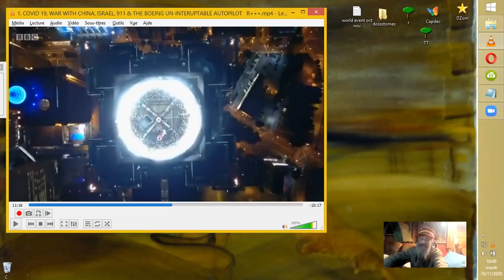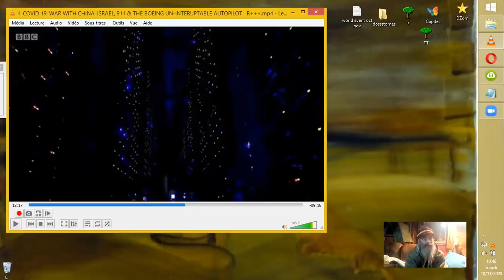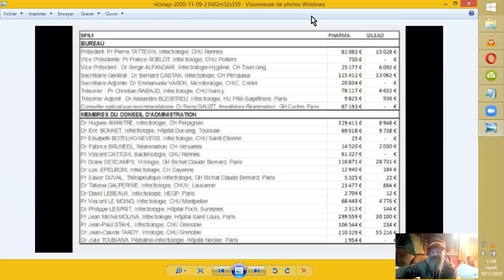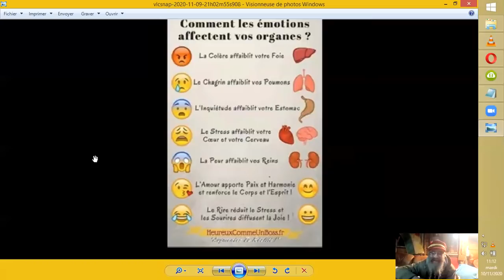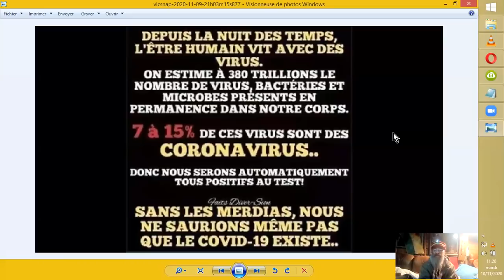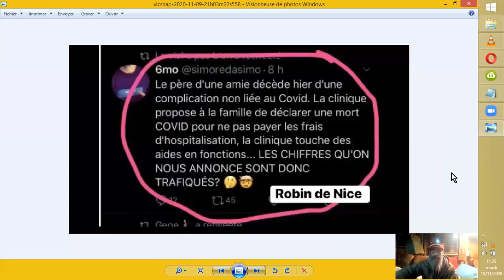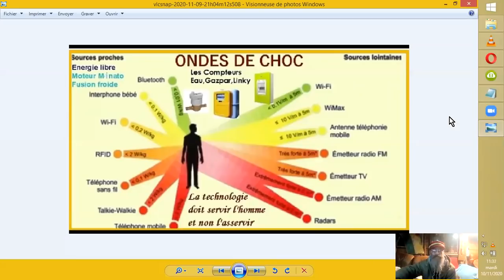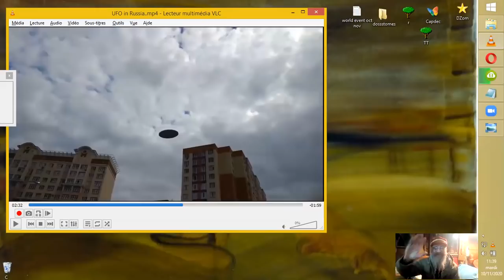6G, et RÉFLEXIONS POLITIQUES SINGÉES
Voilà quelques news et opinions tirées de l'actualité. Certaines pourraient vous amener d'autres angles de vue et de réflexionS. En toute humilité et opportunité souhaitées... ;-)

Sources :
Huge Move! China Leapfrogs US With World's First 6G Satellite
DAHBOO77
•8 nov. 2020  (merci Françoise L. :)  )

Brendon O'Connell
Chercher "Talpiot " sur BitChute

Slideshow d'Elia  Illushina
🌡️ Totalitarisme, LOI MARTIALE 2.0 🌐 et Confinement Pour 1 000
Elia Iliushina
•9 nov. 2020